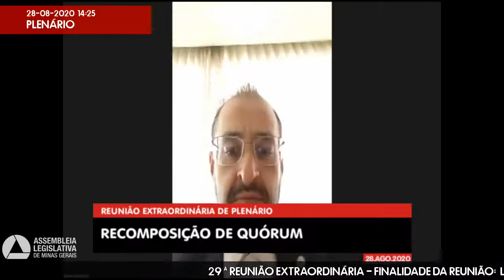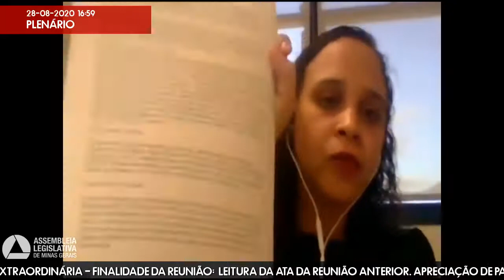28/08/2020 14:00 - 29ª Reunião Extraordinária